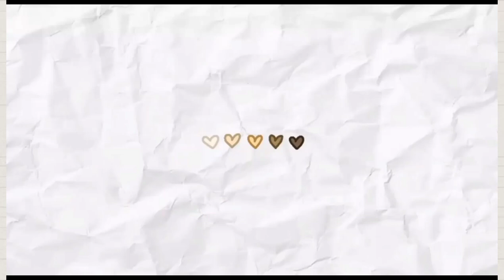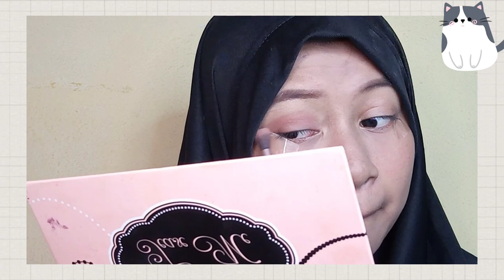CUT CREASE MAKEUP LOOK 🖤 - OKTIA SYAKIERA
🤍Face Mist Zam Zam Saffron
🖤Citra Aloe vera Gel
🤍BB Cream Emina 03 Caramel
🖤Pixy Concealing Base 02 Sand Beige
🤍BB Pond's Magic Powder
🖤Menow Pro 3in1
🤍Lipcream Implora 01
🖤Beauty Creation Tease Me
🤍Naked 3 Eyeshadow Pallate
🖤Focallure Concealer 04
🤍Maybelline Hyper Curl Waterproof Mascara
🖤Lipcream Emina 09 Baby Fox
🤍Implora Liptint 04 Red Wine

🦄FAQ🦄
Camera: Hp Vivo Y17
Editing Video: Capcut
Editing Thumbnail: Inshoot,Capcut
Lighting: Ringlight 30cm,Ringlight diy

Dm/email for bussines📩

Xoxo, Tia

🎵Song
- Lukrembo -Boba tea
- Lo-fi Type Beat  "fall for you"
-Acxle -Tomorrow
-Sexy Pigeon - Thiking Of Yesterday